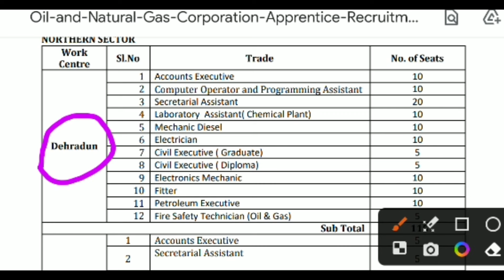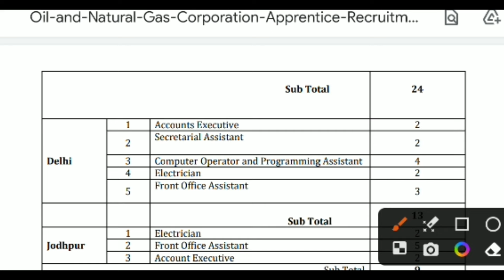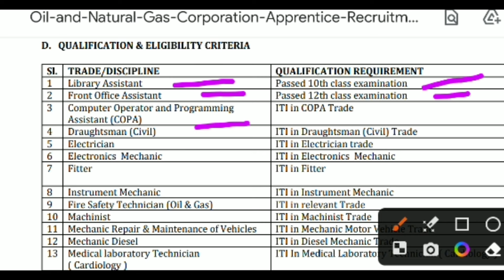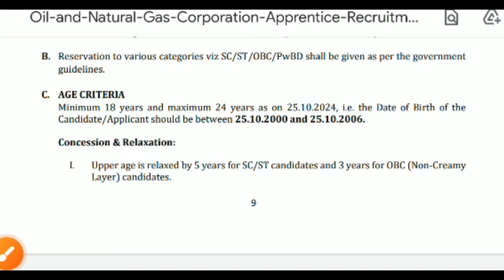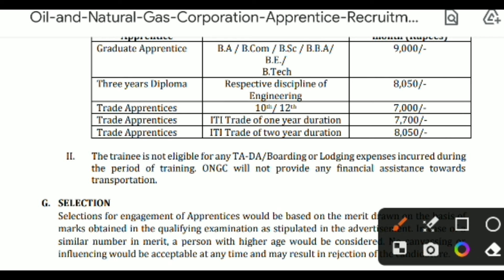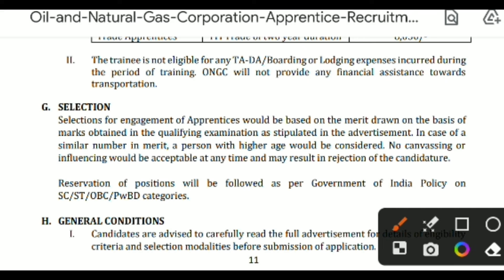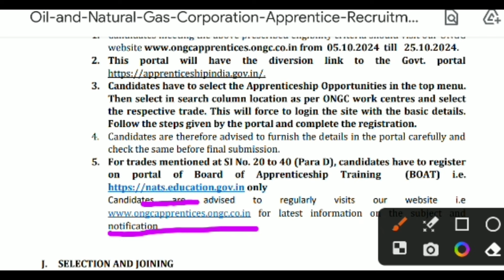ONGC নিয়োগ 2024 | ONGC Recruitment 2024 | ONGC New Vacancy 2024 | ONGC Apprentice Online Form 2024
ONGC নিয়োগ 2024 | ONGC Recruitment 2024 | ONGC New Vacancy 2024 | ONGC Apprentice Online Form 2024| Govt Jobs Oct 2024

এই চ্যানেলে সরকারি চাকরি সংক্রান্ত বিজ্ঞপ্তির ভিডিও দেওয়া হয়

recruitment 2024
ongc recruitment 2024 gate
ongc 2024 recruitment
ongc recruitment 2024 through gate
ongc recruitment 2024 civil engineering
ongc recruitment
ongc apprentice recruitment 2024
ongc junior engineering recruitment 2024
ongc job opportunities 2024
ongc mrpl recruitment 2024
ONGC VARIOUS POST RECRUITMENT 2024
ONGC VARIOUS APPRENTICE VACANCY 2024
ONGC
ONGC VARIOUS POST APPENTICE 2236 VACANCY 2024 FULL DETAILS
ONGC LATEST VACANCY 2024
ONGC LATEST GOVT JOB VACANCY 2024